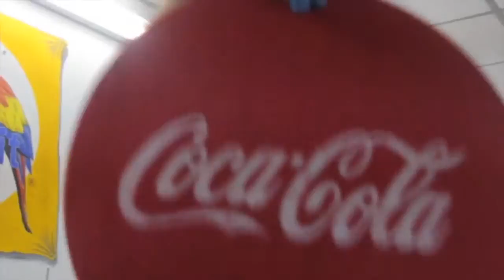รายการรถนิยม ตอน สวัสดีปีใหม่ 2015 3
ติดตามรายการรถนิยม Onair ทุกวันเสาร์ เวลา 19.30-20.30 ทาง Speed Channel Ture Vision HD 691 และทาง PSI 80 Camera by : Raweekant Polmool CG by : Perapol Yennun